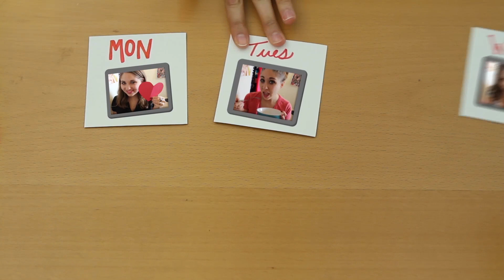Justin Bieber Wants To Go To Space - What's Up With Hayley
"Justin Bieber Wants To Go To Space"

Justin Bieber isn't content just conquering the music world. Nope, he now wants to head to outer space! This week, he paid a whole lot of money to get closer to making that dream become a reality. Watch now to get more details on Justin's space quest, as well as Hayley's take on other celebrity stories about Miley Cyrus and Rob Kardashian.

Thumbnail photo: WENN